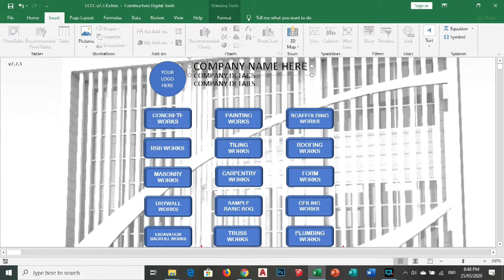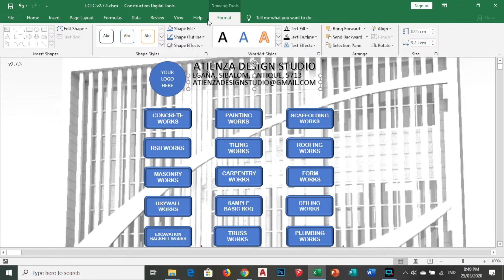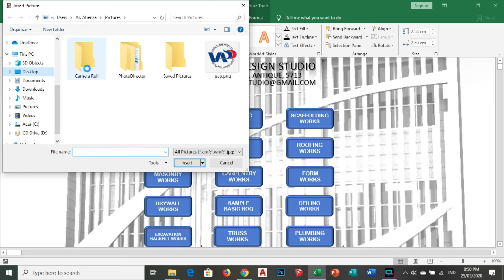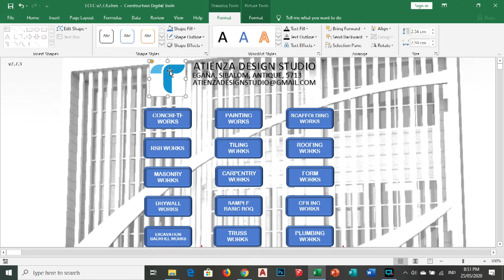Insert Logo and Edit Company Name in Easy Construction Estimates Calculator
It has been the most requested feature for this version of 2.7.4 to have a personalized look.

So we added a text to enter your company name and details and a shape to insert your logo.

So far this is the most innovative construction digital tool.